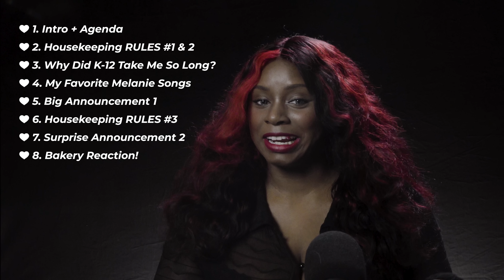CHIT CHAT + Melanie Martinez Marathon PT.5 "The Bakery" 10 subs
♡ Baby Birds!

Katharina Raven / K R A V E N  here! I am a filmmaker who loves music videos! My main focus as a filmmaker is on discussing, critiquing, and appreciating film techniques seen in the video along with the talent(s) performance.

안녕하세요, 카타리나 레벤 / 크레벤 입니다. 저는 뮤직비디오를 사랑하는 영화제작자입니다! 영화제작자로서 저의 초점은 영상에서 본 영화 기법과 공연에 대해 논의하고 감상하는 것입니다.

Today's Videos: MELANIE MARTINEZ "THE BAKERY"

💙 1. Intro + Agenda 00:00
💙 2. Housekeeping RULES #1 & 2 00:51
💙 3. Why Did K-12 Take Me So Long? 01:01
💙 4. My Favorite Melanie Songs 02:57
💙 5. Big Announcement 1 03:21

💙 6. Housekeeping RULES #3 03:51
💙 7. Surprise Announcement 2 04:44
💙 8. Bakery Reaction! 05:25

♡ Thank you so much for your likes and comments! ♡ Subscriptions are also very appreciated!

AUDIO ♡
▸ Podcast Mic Kit
▸ Zoom H4N recorder
▸ XLR cable

CAMERA ♡ LIGHTING
▸ Sony A7S mii
▸ *new lights* RGB Video LED Light w. App Control
▸ *old lights* Soft Box x 3 Kit
▸ Tripod for Traveling
▸ Study 6ft Tripod
▸ Cell Phone Tripod
▸ Camera Backpack

STUDIO ESSENTIALS ♡
▸ Backdrop Stand
▸ Black Velvet Backdrop
▸ C-Stand 2 Pack
▸ Sand Bags

Some of the links used in the description will direct you to Amazon ♡ as an Amazon Associate I earn from qualifying purchases at no additional cost to you ♡ These earnings help me make more videos for us! ♡